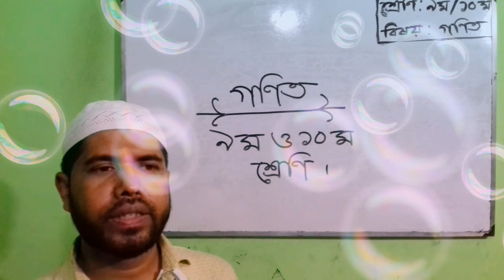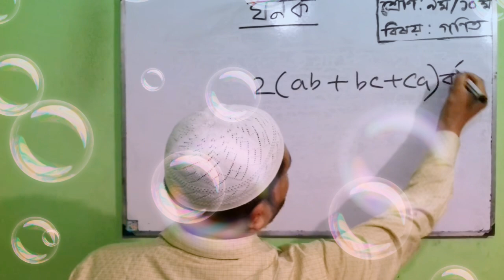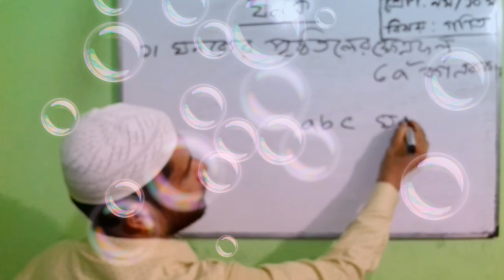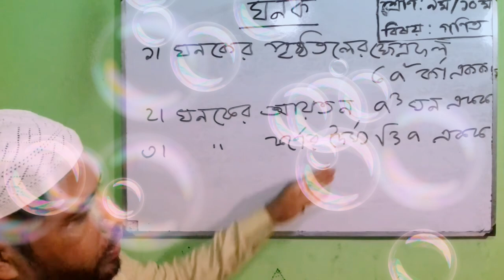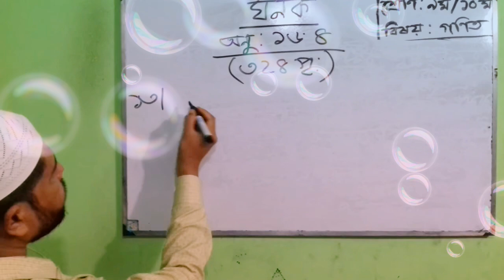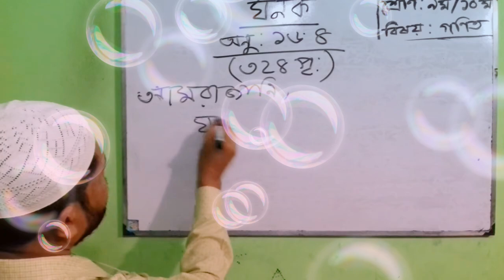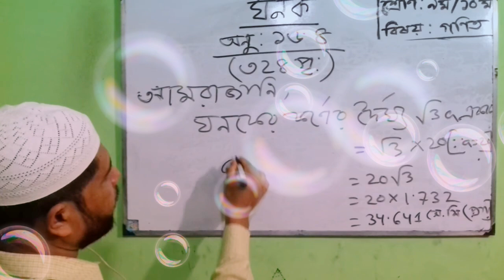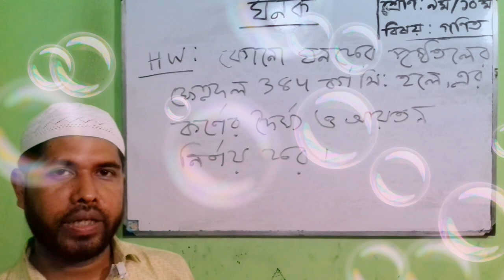সিএন্ডবি কলোনি আদর্শ উচ্চ বিদ্যালয়, পাঠ: ঘনক, ক্লাস নং: ০২, By Kamal Uddin.June 7, 2020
Cube